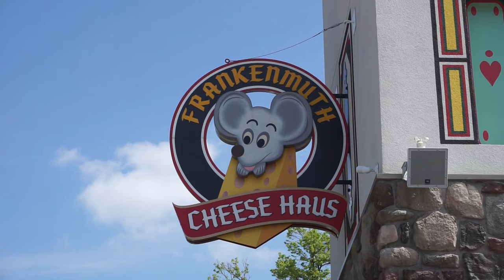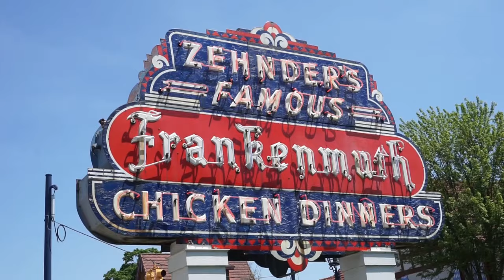Frankenmuth, MI ~ Memorial Day Weekend (Dog Bowl '22 & Balloons Over Bavaria)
We spent a couple of days in Frankenmuth, MI over Memorial Day weekend. We went to the Dog Bowl (which is the largest Olympic-style festival for dogs in the world), ate a chicken dinner at Zehnder's (& the kids got to dance with Drumstick), watched a "night glow" during the Balloons over Bavaria, saw fireworks, and attended the Memorial Day Parade.